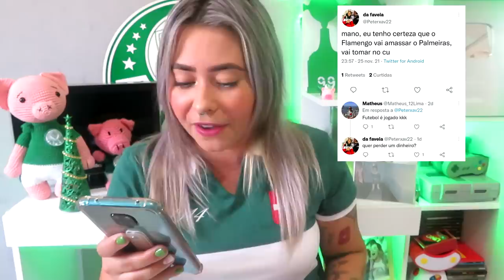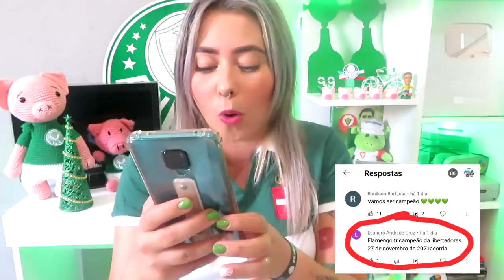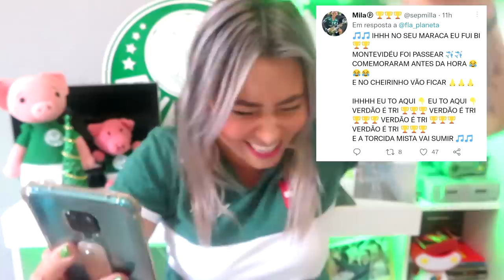🤣 JÁ RIU HOJE? REAGINDO A COMENTÁRIOS E VÍDEOS DE FLAMENGUISTAS | PEGA VÍDEO MEU AGORAAAAA!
Conta Itaú :
Kassia Alves Poggi
AG: 2078
CONTA: 34889-9